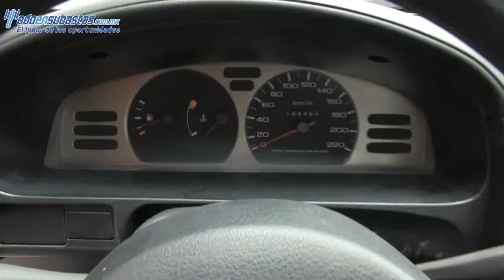Nissan / Tsuru / 2007